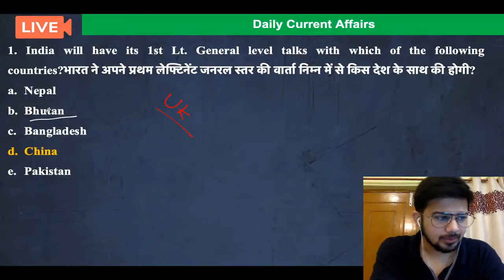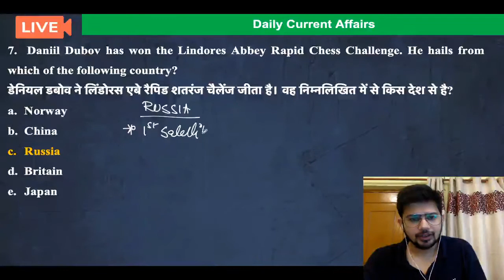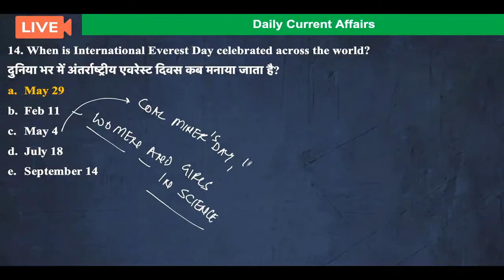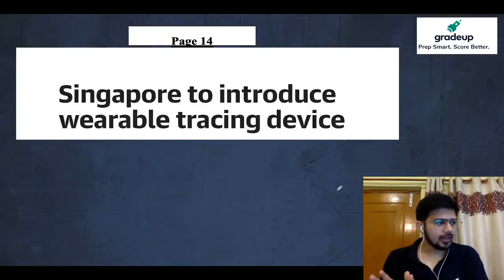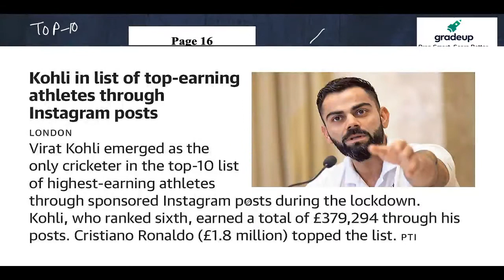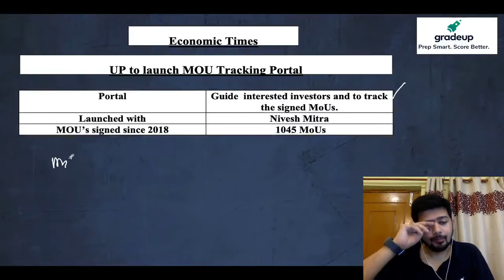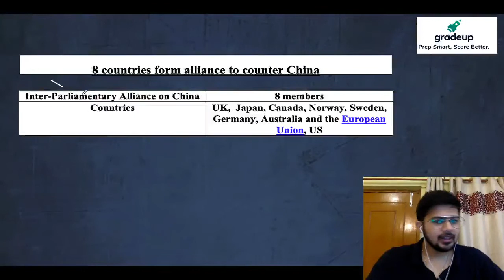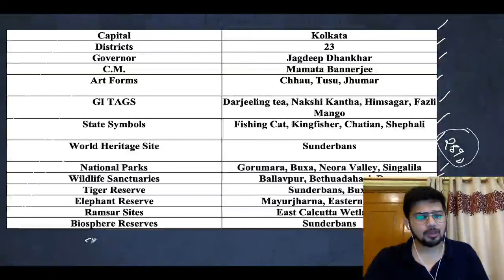Daily Current Affairs & Newspaper Analysis by Kush Pandey | 6th JUNE | Day 120 | Gradeup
The Hindu E-paper and Current Affairs PDF

✅Please check Gradeup Defence Courses:-

This course will comprehensively cover the SSB Preparation from the screening test to the personal Interview

For Daily:-
➡free quizzes
➡free notes
➡free classes